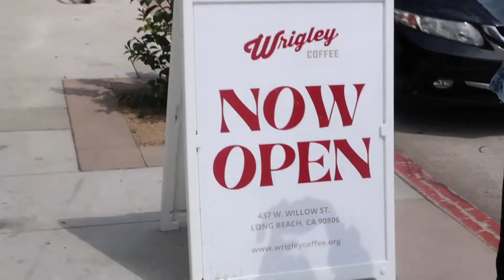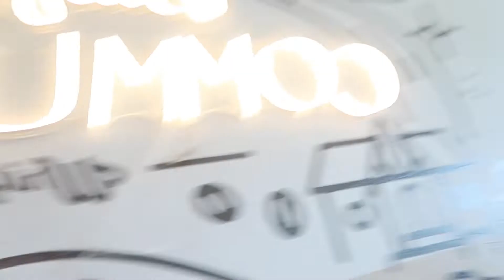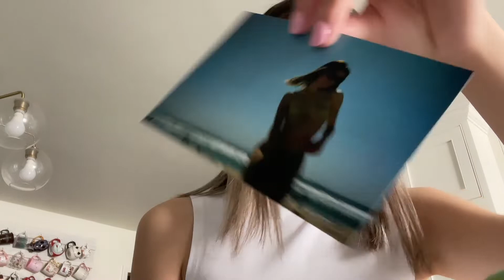A day with my bestie | Steroscope, Philz, Wrigley